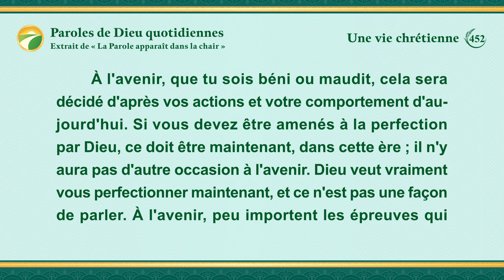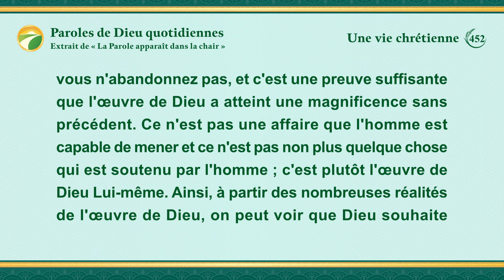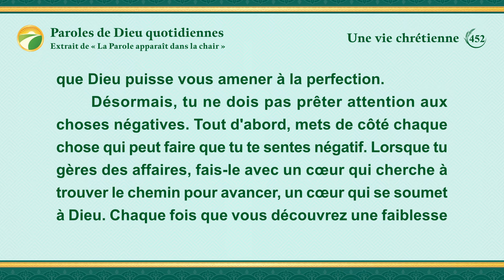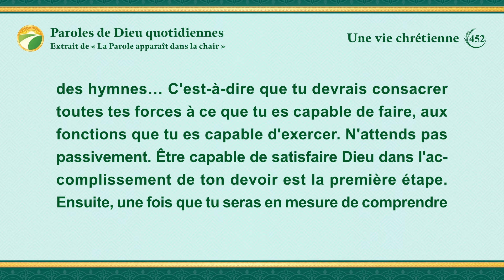Paroles de Dieu quotidiennes : L'entrée dans la vie | Extrait 452